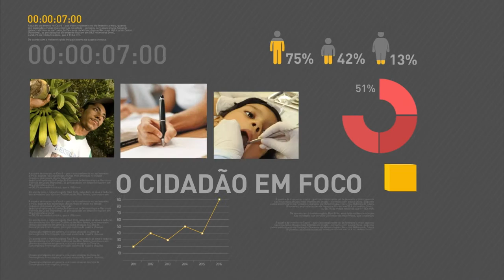Começa hoje a 4ª Conferência Nacional de Políticas para as Mulheres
REPÓRTER NBR 9h - 10.05.16: Presidenta Dilma Rousseff recebe nesta terça-feira (10) ministros do Trabalho e Previdência Social e da Secretaria de Portos. Começa hoje a 4ª Conferência Nacional de Políticas para as Mulheres. Novo Aeroporto de Santa Genoveva, em Goiânia (GO), poderá receber 6,5 milhões de passageiros por ano. E mais: presidente interino da Câmara dos Deputados revoga suspensão de sessão sobre processo de impedimento.